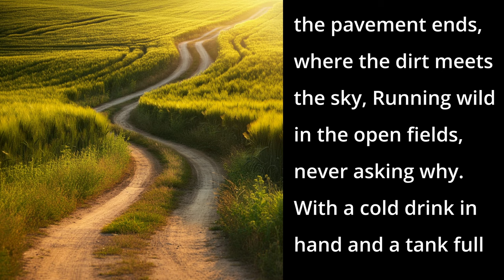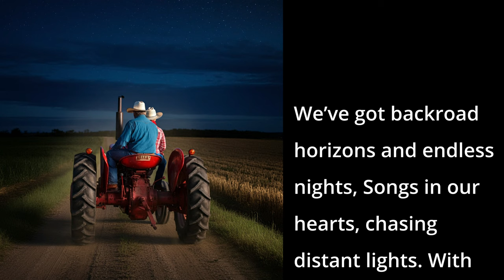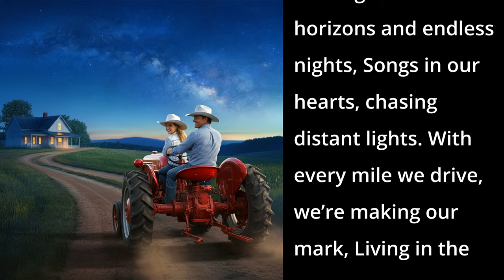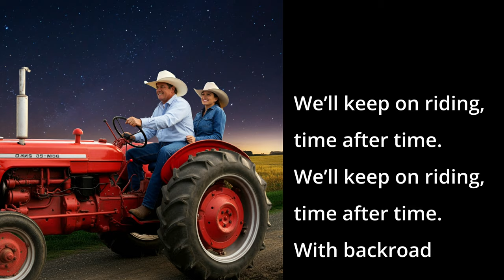Backroad Horizons (AI Song - Country Love Song)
This song paints a vivid picture of growing up in a rural setting, where life was simple yet full of adventure.

📱 DESCRIPTION 📱
The lyrics capture the essence of freedom, friendship, and the lessons learned on winding backroads, with a deep appreciation for the memories made along the way. It's a celebration of living in the moment, embracing life's journey, and the enduring bonds formed in those carefree, star-lit nights. The song carries a strong sense of nostalgia and the unbreakable spirit of youth.

📱 SONG LYRICS 📱
00:00 - [Verse 1]
We grew up where the pavement ends, where the dirt meets the sky,
Running wild in the open fields, never asking why.
With a cold drink in hand and a tank full of hope,
We were free as the wind, living life on a tightrope.

00:30 - [Pre-Chorus 1]
But those backroads taught us how to dream,
How to keep on going when things aren’t what they seem.
Through every twist and turn, we found our way,
Learning to dance when the skies turned gray.

00:41 - [Chorus 1]
We’ve got backroad horizons and endless nights,
Songs in our hearts, chasing distant lights.
With every mile we drive, we’re making our mark,
Living in the moment, igniting that spark.
So let’s lift our voices, and sing out strong,
We’re writing our story, where we belong.
With backroad horizons, and stars that shine,
We’ll keep on riding, time after time.

01:17 - [Verse 2]
Bonfire glows and midnight trails, where laughter filled the air,
Side by side with our closest friends, we didn’t have a care.
We’d talk about tomorrow, but live for today,
Knowing these moments would never fade away.

01:38 - [Pre-Chorus 2]
But those backroads showed us what we’re worth,
How to stand tall, feet firm on the earth.
In the simple joys, we found our truth,
In the love and laughter of our youth.

01:49 - [Chorus 2]

02:13 - [Bridge]
The places we've been...
With a smile on our faces and love in our hearts,
We’ll know we’ve lived fully from the very start.

02:25 - [Chorus 3]

03:00 - [Outro]

📱 SEO 📱
Backroad horizons, Country road anthem, Nostalgic country song, Living in the moment lyrics, Youthful memories song, Bonfire and midnight trails, Songs about freedom, Chasing distant lights, Songs about friendship and youth, Simple joys of life, Growing up on backroads, Running wild in open fields, Stand tall, feet firm on the earth, Living life on a tightrope, Songs about love and laughter, Dreaming on backroads, Country song lyrics 2024, Inspirational country music, Finding truth in simple joys, Youthful dreams and backroads